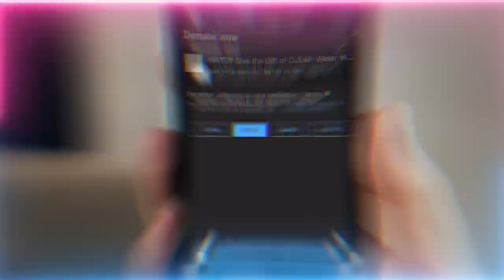A Realm Few Can See: Why Sahabah felt imminent threat from Dajjal 1400 years ago? Sufi Meditation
The timeless realm, where few can see.   Dajjal (aka Antichrist and jinn minions) manipulating our photoshop-styled layered reality with frequencies and color. Hacking our consciousness.  The Sahabah (Prophet Muhammad (ﷺ) companions) were the few who could see it with full certainty - and recognized any imminent threats triggered by Dajjal's movements in this realm.

Q&A Talk Chapters :
00:00 Make comments on the videos and share!
05:07 While reciting each month's veil recitation, what should be our focus?
06:18 Can a jinn (unseen being) pose as an angel, pretend to be?
14:11 Is this the same when people say that, ‘This saint and that saint is with me since I was a child’?
20:06 During sleep paralysis what could be the intention of jinn doing this to humans?
25:38 What can we do if our feet spark with fire but it never really overtakes or comes any higher or only some unstable combustion?
29:35 We are doing the practices but we're always having lots of leg pain and is this connected to spirituality or energy in some way?
31:37 What is the difference between a negative self-image and admitting you're nothing?
37:30 How to overcome addictions through Surah Fatiha
39:30 Are we allowed to wear the nicotine patch while trying to quit smoking?
41:31 Do dimensions have a reality in Islam? Are seven heavens a manifestation of seven dimensions?
50:04 How close are we to the appearance of Imam Mahdi (as)?
54:12 Does the shaykh see all the layers of people they look?
57:27 Can we recite Surah Fatiha 40 times over water for other addictions as well such as Internet, phone etc?
59:02 When one has fallen in a bad state - depression, drug using, etc what can one do to come back on the path?

Recorded : 20230121